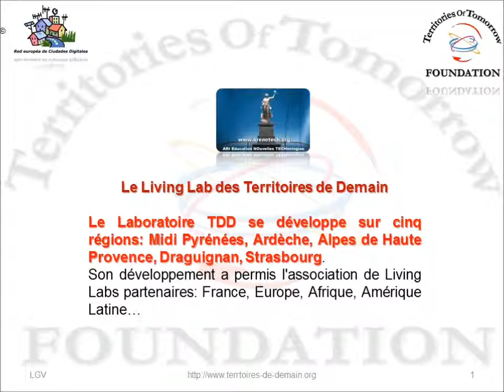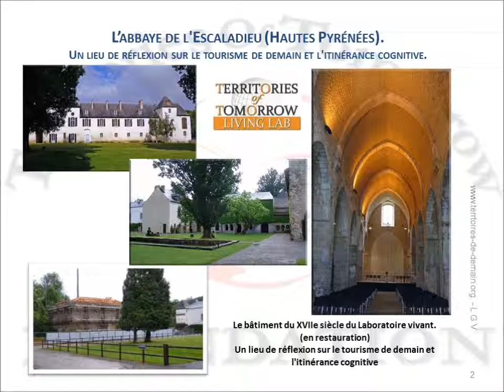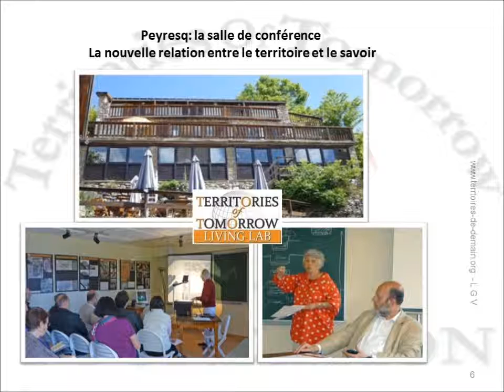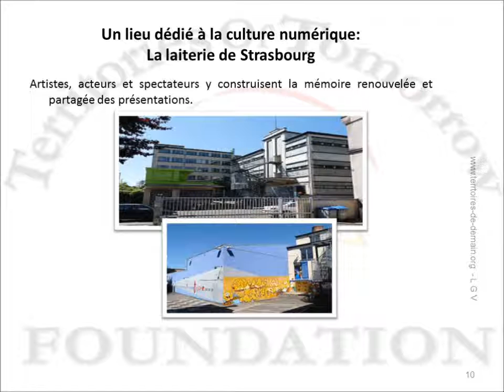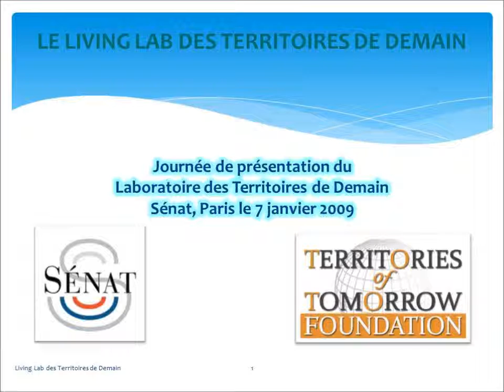Living Lab Territoires de Demain (6)